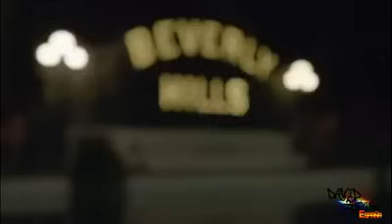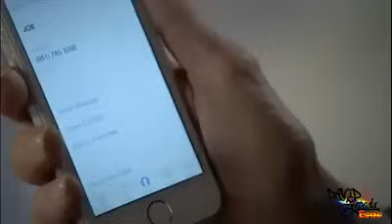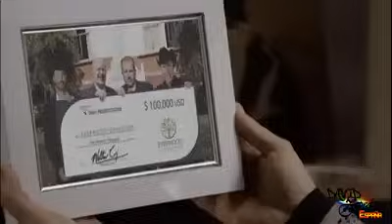La doble vida de Estela Carrillo Capitulo 4